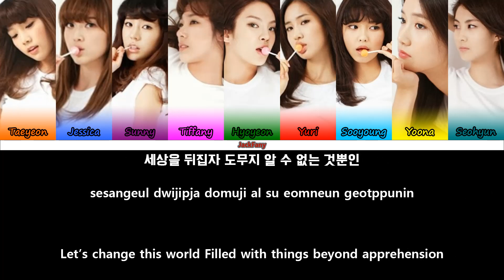SNSD (소녀시대) Way To Go (힘내!) - (Color Coded Lyrics) [Han Rom Eng]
Korean: music.naver
Romanization: Color Coded Lyrics
Translation: soshified
My bias: Jessica